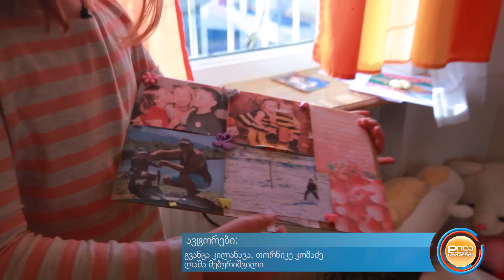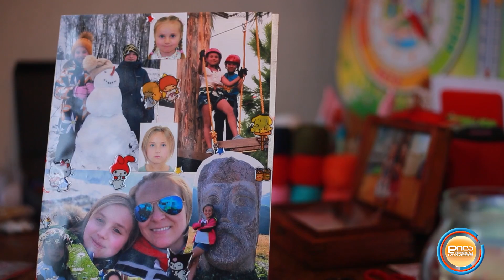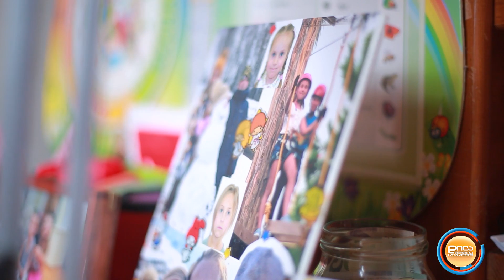11 წლის ანა სალაყაია პატარა გოგონა დიდი ტკივილით - დილა მშვიდობისა საქართველო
11 წლის ანა სალაყაია პატარა გოგონა დიდი ტკივილით
 ორი თვის წინ ავტოსაგზაო შემთხვევის შედეგად მას მამა დაეღუპა, ძმას კი უმძიმესი მდგომარეობის გამო 6 ოპერაცია დასჭირდა თუმცა ექიმების თქმით ეს ჯერ კიდევ დიდი ბრძოლის დასაწყისია
ეს ყველაფერი დიდ თანხებთანაცაა დაკავშირებული. ანა,  ძმის დასახმარებლად ხელნაკეთი სამაჯურების შექმნა და გაყიდვა დაიწყო…
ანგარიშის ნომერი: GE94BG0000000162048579